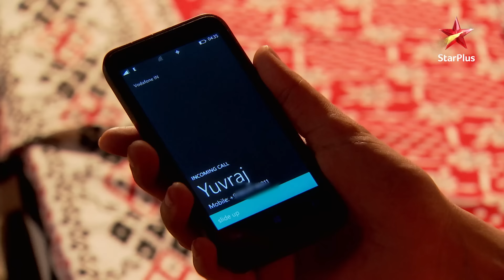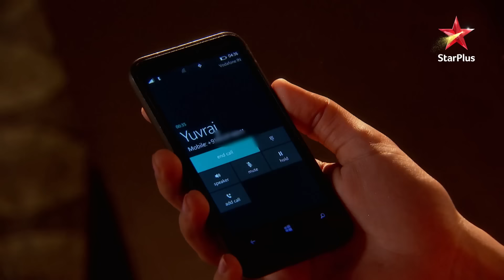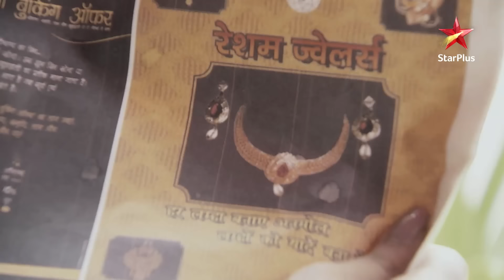क्यों गया Pankaj Birla house? | Suhani Si Ek Ladki